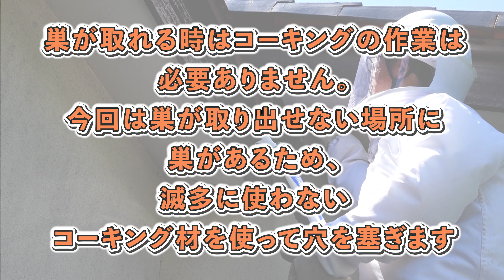【コーキング】巣が見えない！壊せない！そんな時のハチの巣駆除の対処法教えます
撮影日：2023年8月上旬
場所：福島県いわき市
ハチの種類：キイロスズメバチ

★テレビでもよく見聞きする「ハチの巣駆除」って、実際にはどんな風に行われているんだろう？
【ハチ王】のチャンネルでは実際にお客様からご依頼いただいたハチの巣駆除の様子をそのまま投稿していきます！
※動画内の駆除をご依頼いただいたお客様には全て撮影の許可をいただいております。

撮影以外でも日々全国で数多くのスズメバチ・アシナガバチ・ミツバチなどの駆除を行っております。

★YouTube見たと教えてくれた方には料金から1000円お値引きさせていただきます！
お値引き希望の方は【電話でご依頼時に】オペレーターへお伝えください。

★【ハチ王】では全国でハチ駆除作業員を募集しています。
たくさんの方からのご連絡待ってます！

【アントレ】作業員募集ページ（求人サイト）

【動画内で使用させていただいた素材提供者様はこちら】

-蜂駆除業者ハチ王の業務実録-